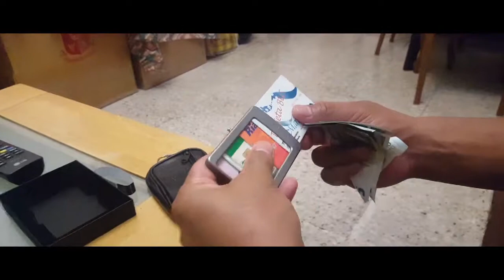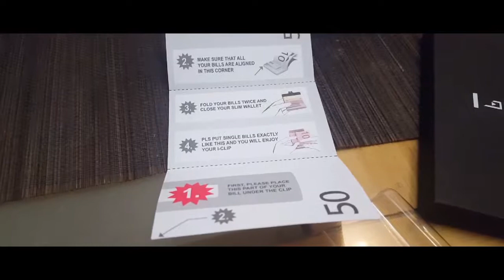Product Review and Haul BiensVlog #1 ( I-Clip Mens Wallet Spain )